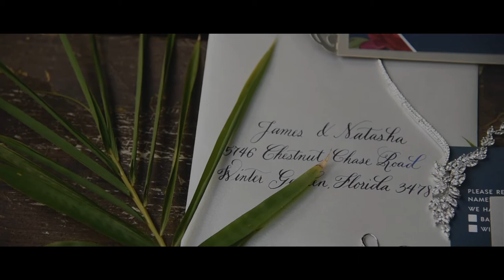Club Lake Plantation | Natasha & James - Orlando Wedding Photographer & Videographer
Natasha and James’ tied the knot during their Club Lake Plantation wedding in Apopka, Florida.  Envisioning a rustic vibe with elegance, the two planned out a special day that was absolutely stunning!

Vendors
Photography & Videography: Corner House Photography
Venue: Club Lake Plantation
Coordinator: Runway Events
Caterer: Cocktails Catering
Makeup: Kristy’s Artistry Design
Florist: Flowers by Angie & Co
Cake: Sofelle Cake Artistry
Sweet Treats: Sweet Like Sam
DJ: CRB Entertainment
Dress Designer: Allure
Shoes: Kate Spade by Keds
Mens’s Attire: Jos A Banks

SyncID: MB01WDHUWCHJ69I